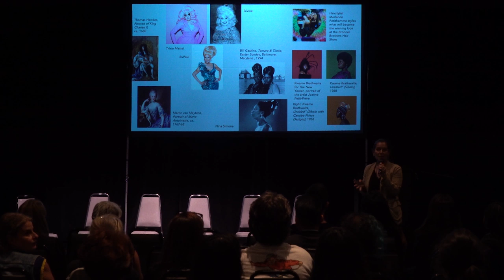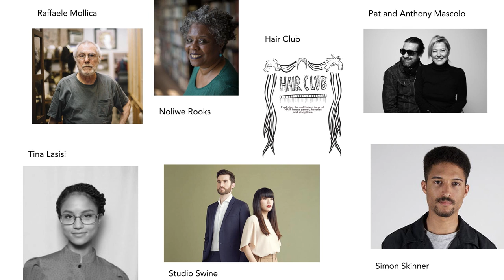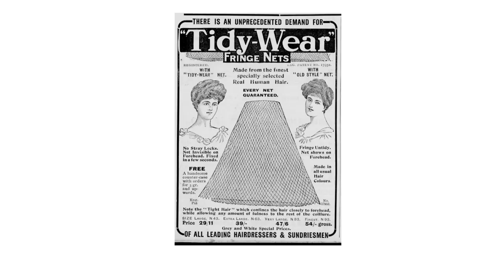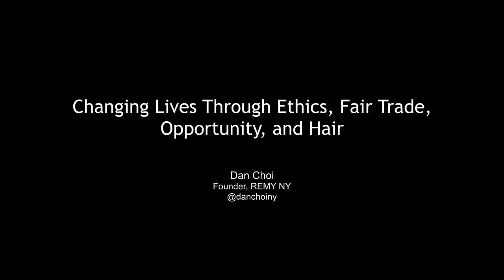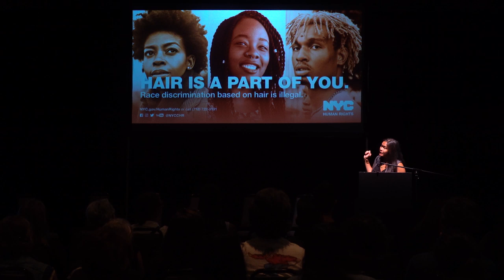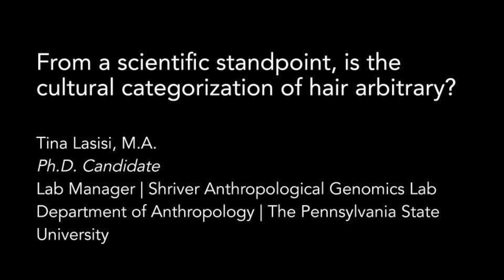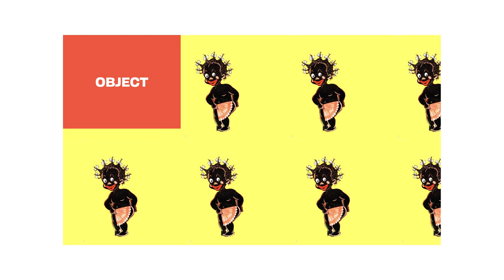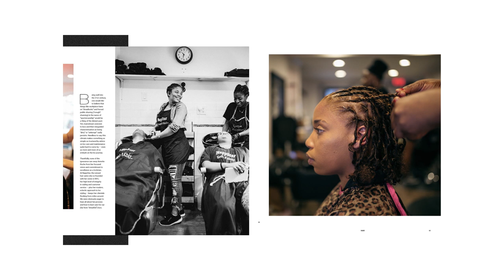Hair | MoMA R&D Salon 33 | MoMA LIVE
A powerful symbol of identity, hair is both profoundly personal yet a universal transcultural symbol that reveals our nuanced understanding of beauty, fashion, health, sex, gender, race, religion, status, and mortality. It is a precious receptacle of meaning. When detached from the human head, moreover, hair becomes waste, relic, sacred offering, or even a commodity. On a global scale, hair is both a tool of soft-power reflecting tradition and regional cultures, and a billion-dollar industry that includes everything from conditioning and styling products to the organic material itself, connecting consumers with scientists, designers, stylists, growers, buyers, traders, and wig-makers across the world.

Join a nuanced conversation in this MoMA R&D Salon hosted by Paola Antonelli, Senior Curator of Architecture & Design and Director of Research & Development at MoMA, with speakers (in alphabetical order):

Dan Choi: founded REMY NY in 2017, an ethical, fair-trade hair extensions company with a mission of bringing more equity and transparency to the hair trade.

Ebonee Davis: a model and activist who is recognized for supporting and celebrating natural hair. In 2017, she gave a Ted talk on her experiences as a black woman in the fashion industry.

Lindsey Day: Co-Founder & Editor-In-Chief at CRWN Magazine, a natural hair and lifestyle magazine that celebrates women of color.

Carmelyn P. Malalis: Chair and Commissioner of the New York City Commission on Human Rights (the Commission).

Emma Tarlo: Professor of Anthropology and Director of Research at Goldsmiths, University of London. As well as author of Entanglement: The Secret Lives of Hair (2016).

The presentations are accompanied by a series of 1-minute videos cut specifically for Salon 33.

MoMA Research & Development provides information and critical tools to identify and explore new directions and opportunities for MoMA and the broader museum field.

MoMA R&D is made possible by Allianz.

The comments and opinions expressed in this video are those of the speakers alone, and do not represent the views of The Museum of Modern Art, its personnel, or any artist.

Image: Photo by Joyce Ng of residents of the village of Huang Luo in China’s Guangxi Region for Vogue (2019)